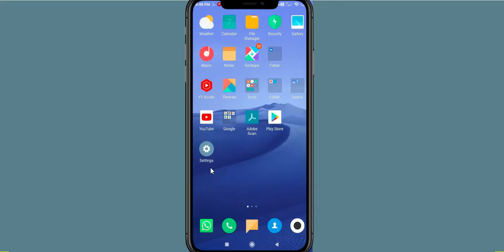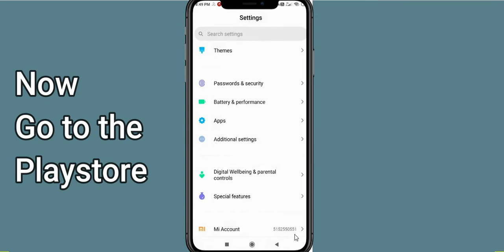Fix Merge Dragons Unfortunately Has Stopped | Merge Dragons Stopped Problem | PSA 24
Let's start and How to fix Merge Dragons Unfortunately Has Stopped Solution - Merge Dragons Stopped Problem. Apart from that, if your Merge Dragons keeps stopping then it will be very useful for you.